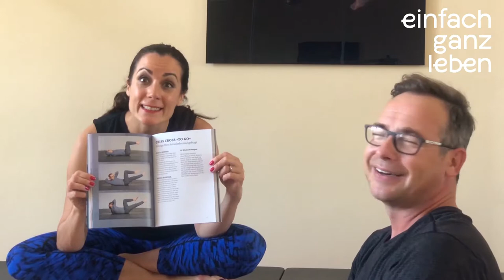Matthias Opdenhövel: Pilates leicht gemacht – Bauchmuskeln sind gefragt (Übung 4)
Pilates ist kein Pillepalle – und deswegen der perfekte Sport für Frau und Mann. Das ist das Motto von Matthias Opdenhövel. Die Bauchmuskeln werden zwar während verschiedener Pilates-Übungen mittrainiert, aber es lohnt, sich auch mal auf diese Muskelgruppe zu konzentrieren, um Stabilität und Haltekraft unseres Rumpfes zu stärken. Die Übung Criss Cross kannst du ganz einfach zuhause nachmachen.

EINFACH GANZ LEBEN - Deine Seite für ein bewusstes Leben

Das passende Buch, mit allen Pilates-Übungen, erhältst Du überall im Buchhandel oder direkt bei den folgenden Online-Shops: